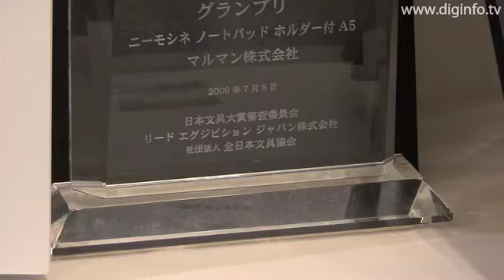Mnemosyne Notepad with Holder by Maruman: DigInfo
Maruman Corporation
Mnemosyne NOTE PAD